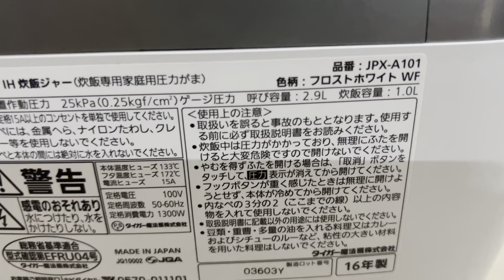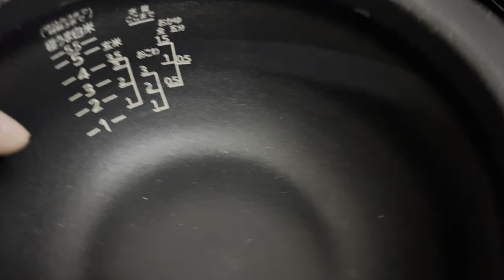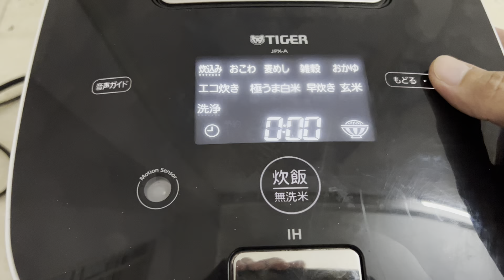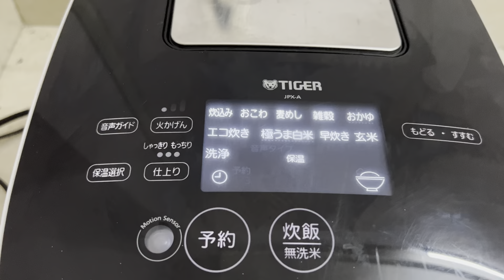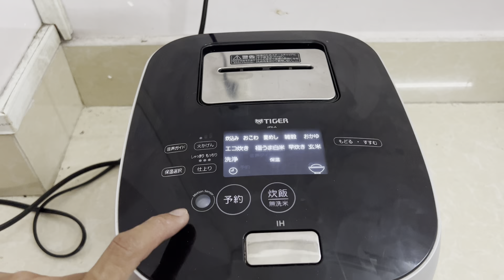Nồi cơm điện tiger GỐM cảm ứng | nồi nấu cơm cháy ngon | bếp nhật